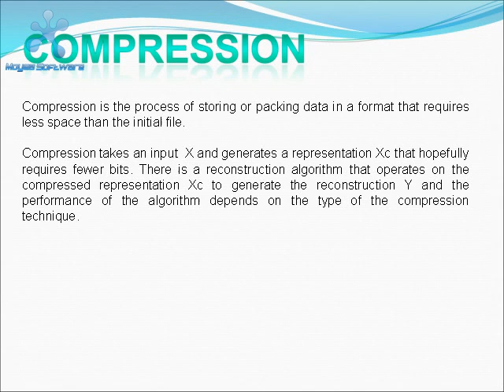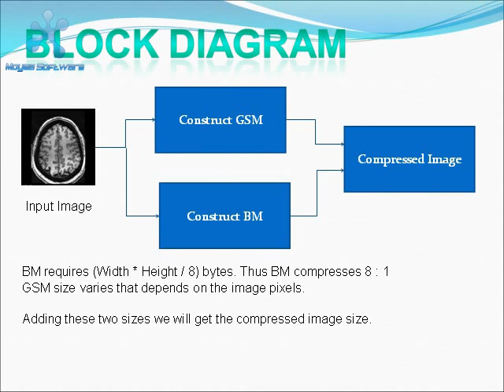M.S, M.E , M.Tech and Ph.D projects journal making thesis help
We sell Matlab projects, hardware projects, power electronics kits. Complete project codes for sale
EXPERT SYSTEMS AND SOLUTIONS
   Center for Research Projects
 Neyveli -  Indra Nagar, Near to Neyveli  Arch GATE Branches also at Chennai and Chidambaram
 IEEE and Non IEEE based Projects For
 Final year students of B.E in EEE, ECE, EIE, Mech, Automobile, Mechatronics ,
M.E (Power Systems)
M.E (Applied Electronics)
M.E (Power Electronics)
M.E (VLSI Design)
M.E ( Control Systems )
M.E ( Process Control )
          Ph.D Electrical and Electronics.
               Power Systems
               Power Electronics

Our latest project includes the following Areas

POWER SYSTEMS PROJECTS
 Deregulated Systems, Wind power Generation and Grid connection, Profit based Unit commitment, Economic dispatch, Using AI methods for Voltage stability FLC Control, Transformer Fault Identifications, SCADA in Power system Automation, FireFly Algorithm,  PSO and QPSO , Genetic Algorithm, Fuzzy logic, Artifical Neural networks, PSCAD for Power systems.
POWER ELECTRONIC PROJECTS
 Three phase inverter and   converters, Buck Boost Converter Matrix Converter, Inverter and converter topologies, Fuzzy based control of Electric Drives, Optimal design of Electrical Machines, BLDC and SR motor Drives.